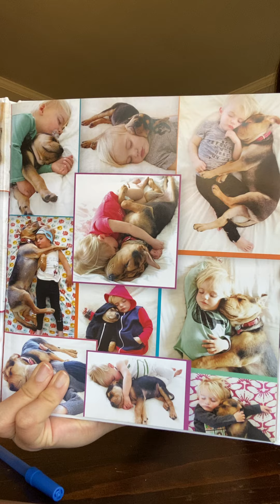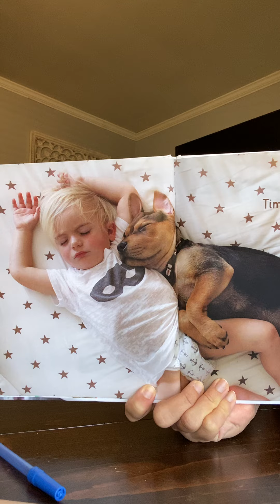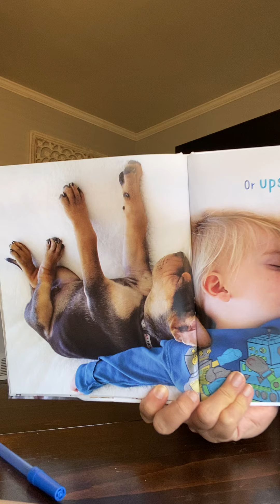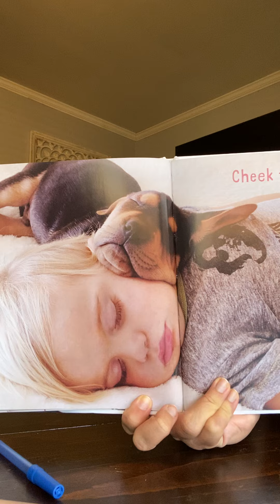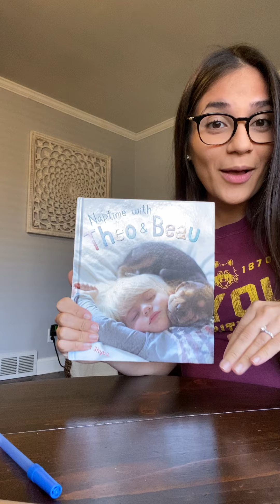Naptime with Theo & Beau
Author: Jessica Shyba